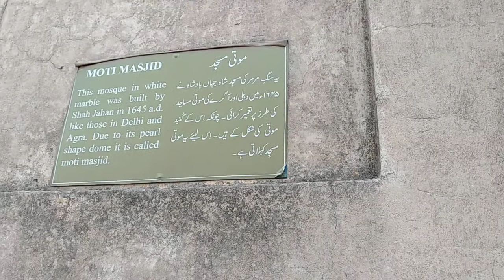Moti Masjid | Lahore Fort | Pakistan | ISLAM | Muslim | JINNAT | Beautifull Mosque | Vlogs | Naich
Moti Masjid Lahore (Fort ) Shahi qila